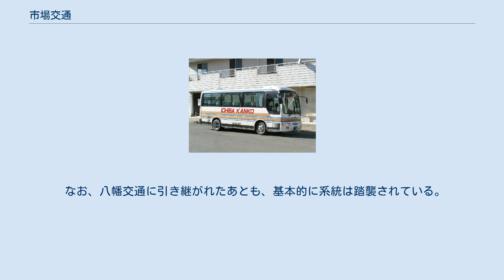市場交通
市場交通日野リエッセ現行塗色(徳島線学駅前にて) 有限会社市場交通（いちばこうつう）は、徳島県の阿波市を中心に営業する貸切バス・タクシー事業者。
旧市場町に本社がある。
 もともとはタクシー会社であったが、路線バスの乗客減少に伴い、旧国鉄バスの市場町駅～学駅間と、徳島バスの市場～界目（さかいめ、旧市場町と香川県東かがわ市の県境。大川バス境目停留所と隣接）及び旧阿波町の土柱の路線を引き継ぎ、路線を合わせる形で、学駅～界目、学駅～土柱の2路線（2路線の分岐点である市場止め系統を含む）を運行していたが、2018年2月末限りで同じ阿波市市場町内にある八幡交通に運行が引き継がれた。
 なお路線用の車両として日野・リエッセが使用されていた。
 市場交通の路線は上記3系統を運行しているが、実際には学駅～市場～境目、学駅～市場～土柱という連続運行の形態を取っている（一部便を除く。また学駅～市場止め便もあり）。
1973年（昭和48年）4月1日に市場町（当時）から委託を受けた、旧道路運送法第21条による廃止代替バスとして許認可を得た。
ダイヤは基本的にJR徳島線に接続したものとなっている。
2010年2月1日のダイヤ改正では、学駅～市場系統の1往復、学駅～二又系統の1往復を廃止した。
この改正以降、全便が阿波市による運行補助対象となっている。
 なお、八幡交通に引き継がれたあとも、基本的に系統は踏襲されている。
 ^ 市場交通時刻表 ^ 資料1 市バス運行路線の状況（運賃区間）